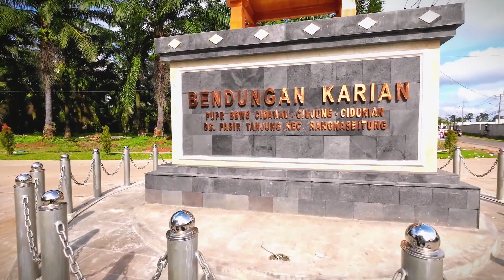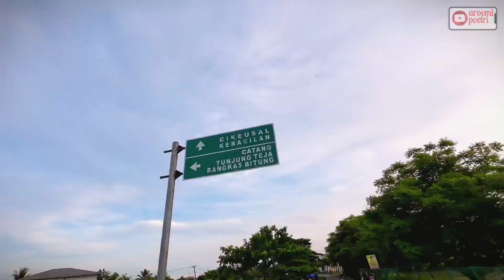BENDUNGAN KARIAN RANGKASBITUNG | BENDUNGAN TERBESAR DI BANTEN KE 3 DI INDONESIA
Bismillahirrahmanirrahim
Asalamualaikum Warahmatullahi wabarakatuh
Halo gaes
di jelajah Banten kali ini saya bersama om Widi Cikande Sepeda melakukan perjalanan ke kabupaten Lebak
tepatnya di Waduk Karian atau Bendungan Karian Rangkasbitung
yang merupakan bendungan terbesar di Banten dan ke 3 Di Indonesia yang baru saja diresmikan Presiden Joko Widodo awal Januari ini
seperti apa keseruan saya dan om Widi di perjalanan saksikan aja
cekicrot
bendungan Pamarayan 👇